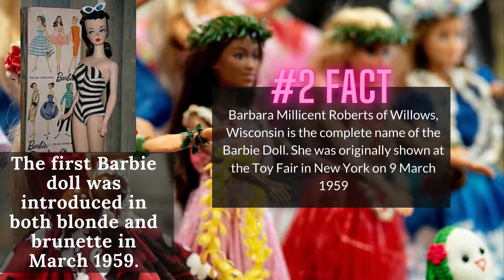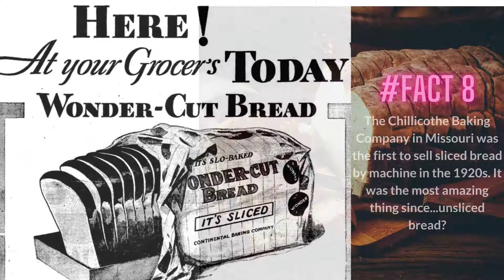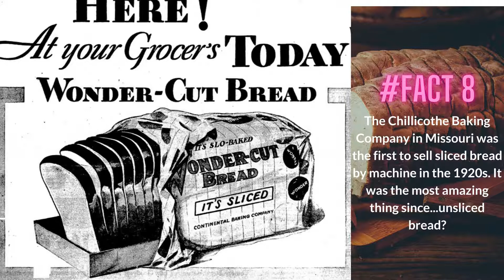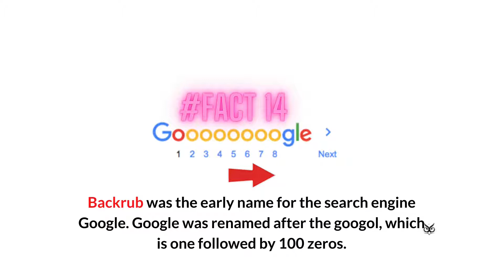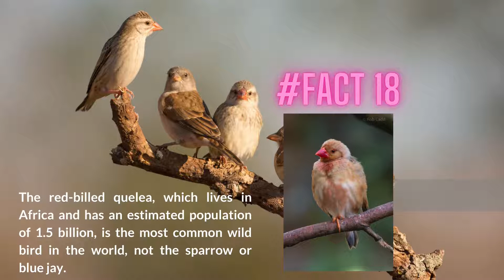20 Random Facts You Should Know | Infomania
20 Random Facts You Should Know | Did you know that elephants can't jump. And more than 20 interesting facts to feed your brain. | infomania

Stock materials (photos, footages and other):